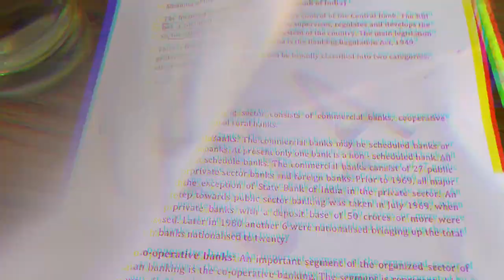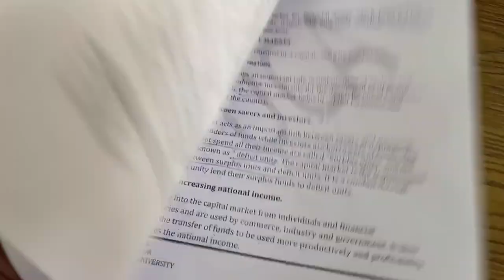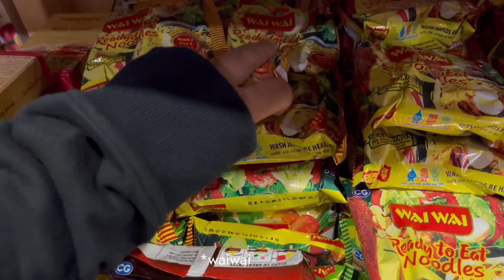My College Vlog | I almost missed my exam ~Careless me